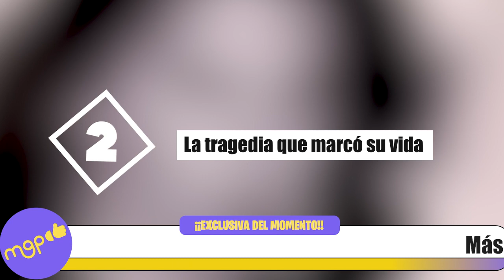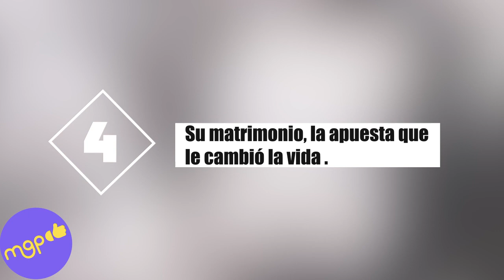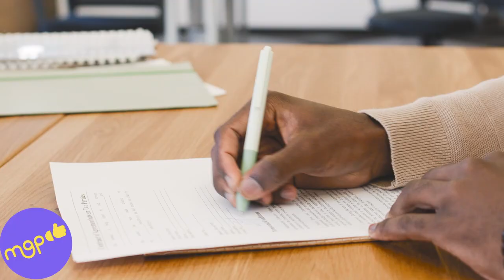Rebecca Jones los 6 momentos que marcaron su carrera